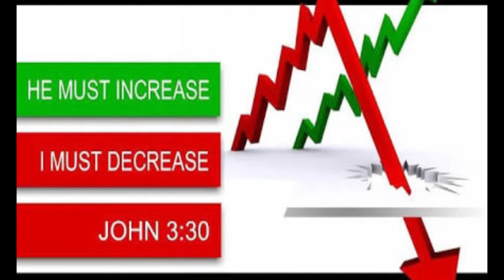BRO.LIVINGSTON & SANTOSH EPISODE-84